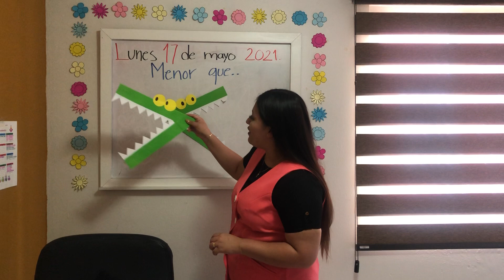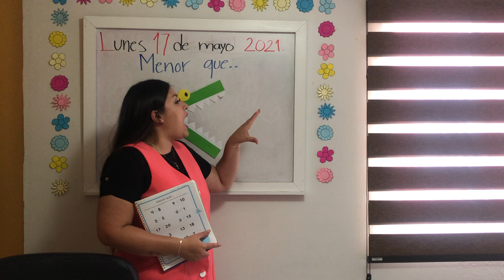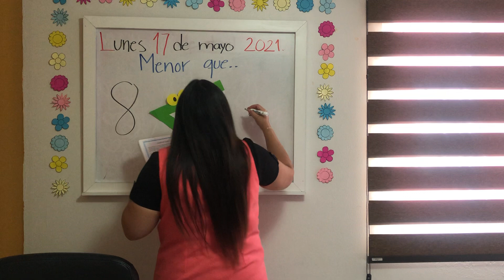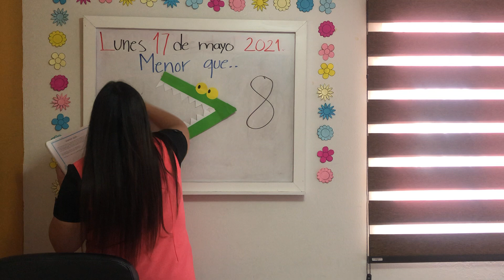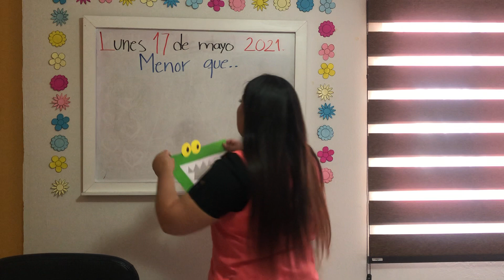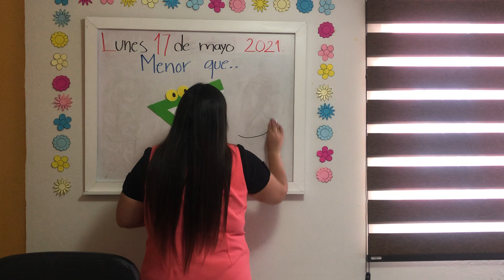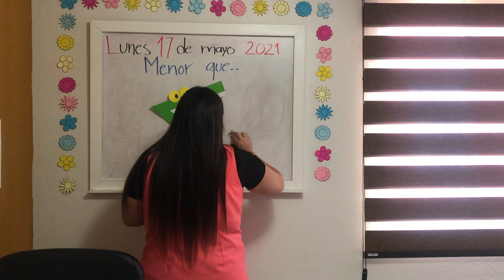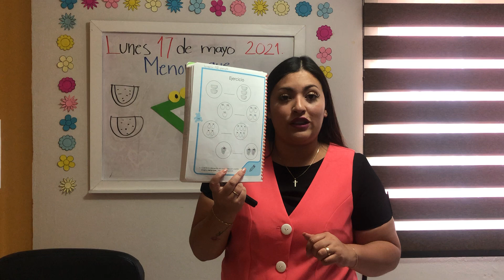LUNES 17 DE MAYO DEL 2021. “JARDÍN DE NIÑOS WINNKY”